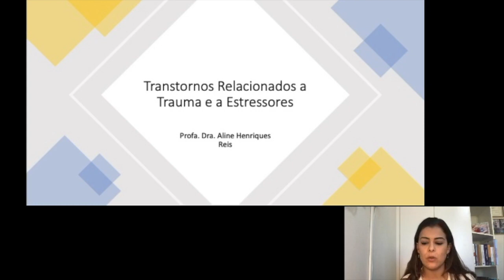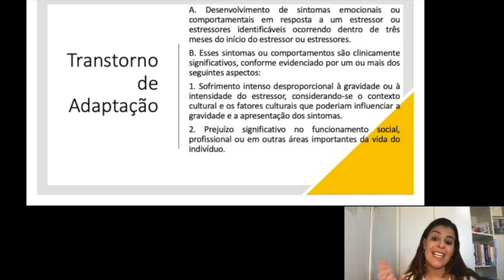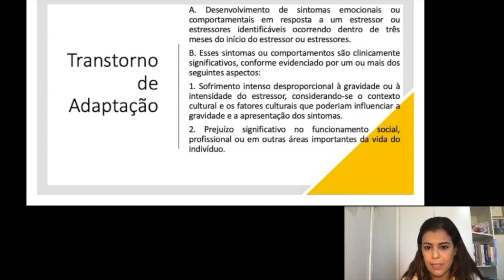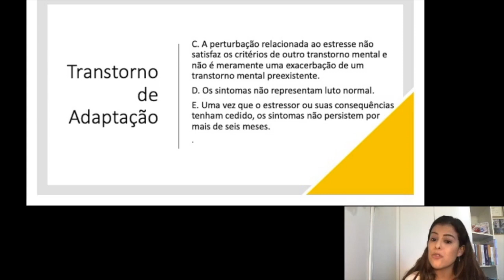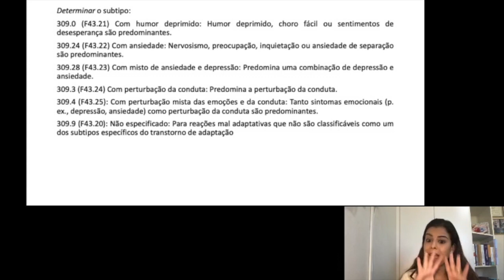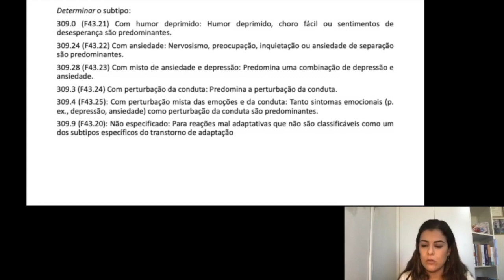Transtorno de adaptação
Aula sobre Transtorno de adaptação.